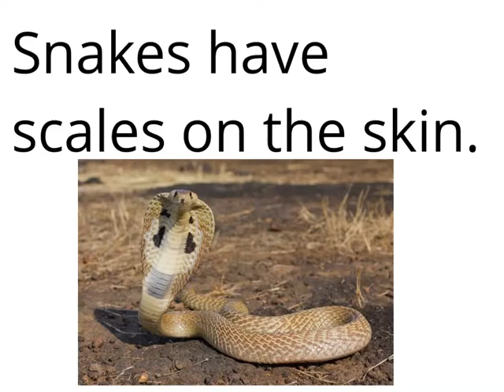Snakes by Mrs. McGauley's 2017 Class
snake research publishing